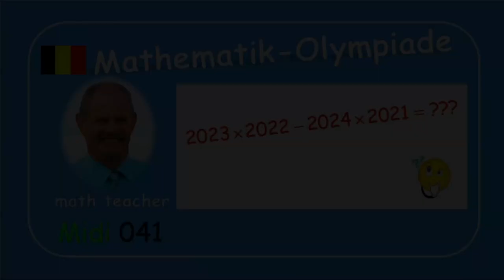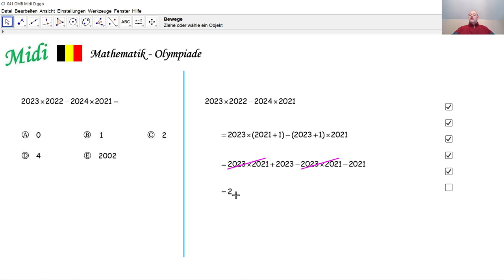Mathematik-Olympiade Midi 041